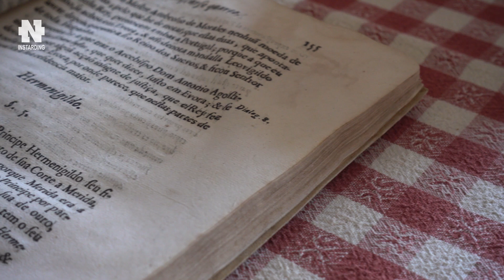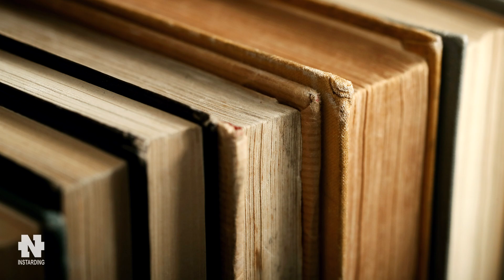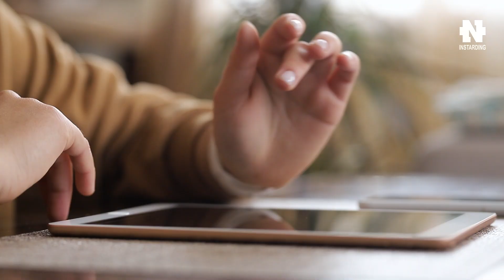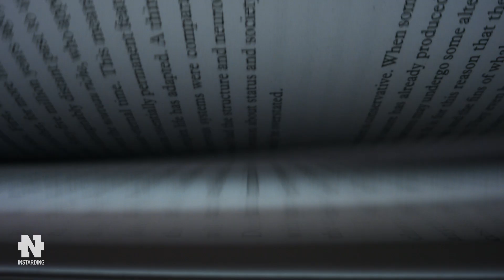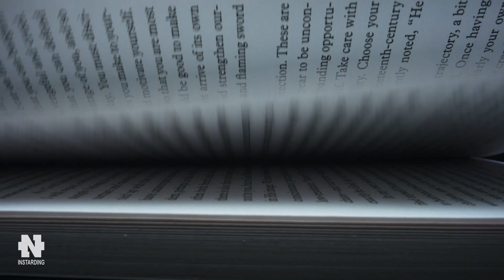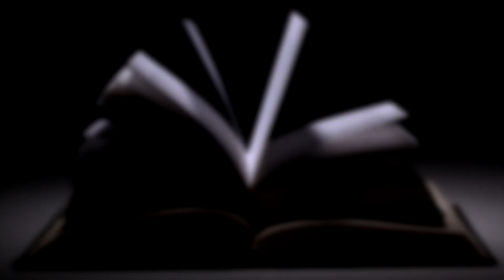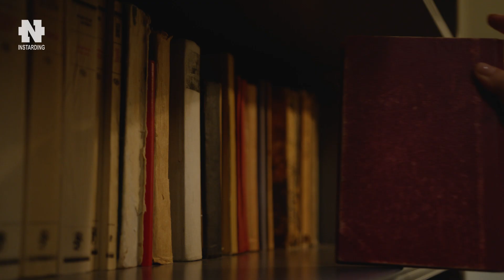Вся Правда про Чтение Книг. Польза чтения. Электронные книги и Аудиокниги. Скорочтение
Как читать? Что читать? Бумажные или электронные книги? Есть ли смысл от аудиокниг? Как всё запомнить? Эффективно ли скорочтение? Всё, что ты хотел знать про чтение книг.